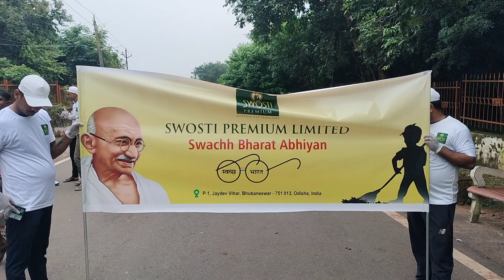Today is 2nd October -2024, Swachh Bharat Abhiyan arranged by Swosti Premium, Bhubaneswar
Today is 2nd October -2024, Swachh Bharat Abhiyan arranged by Swosti Premium, Bhubaneswar at Khandagiri